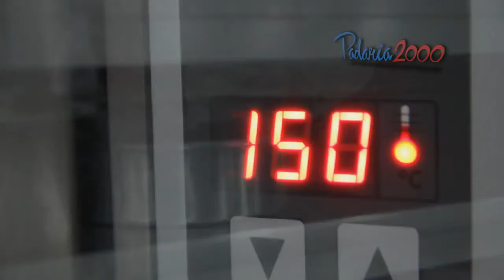Cartola Creole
Receita desenvolvida por Tânia Bastos - Chef de Cozinha e Consultora Gastronômica Recife/PE

Bolo de Mel de Engenho
Ingredientes:
Chocolate branco - 200g
Mel de engenho ou melaço - 100g
Farinha de trigo - 100g
Gemas - 3 unidades
Baunilha ou pasta de baunilha - ½ fava

Modo de Preparo:
1 - Derreta o chocolate branco em banho-maria.
2 - Bata as gemas na batedeira até dobrarem de volume.
3 - Acrescente a baunilha, o mel de engenho e o chocolate branco e misture tudo. Por último, adicione a farinha de trigo.
4 - Adicione a mistura em uma fôrma untada com papel manteiga e leve para assar em forno pré-aquecido a 160°C por 7 minutos. Reserve para a montagem.

Banana Assada
Ingredientes:
Bananas prata cortadas ao meio na horizontal - 6 unidades
Queijo manteiga - 200g

Modo de Preparo:
1 - Leve a manteiga e as bananas fatiadas à frigideira e deixe dourar um pouco. Reserve.
2 - Em seguida, leve o queijo manteiga para a frigideira e deixe até dourar.

Decoração
Ingredientes:
Açúcar cristal - 20g
Canela em pó - a gosto
Canela em pau - a gosto

Montagem:
1 - Desenforme o bolo e corte-o com um aro retangular.
2 - Coloque uma fatia do bolo no aro, uma fatia do queijo manteiga, a banana, o queijo manteiga novamente e finalize com as bananas.
3 - Polvilhe um pouco de açúcar sobre a banana e caramelize com o maçarico.
4 - Finalize decorando com a calda de açúcar e arabescos de açúcar.